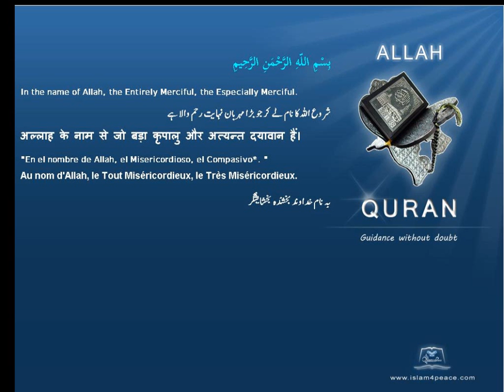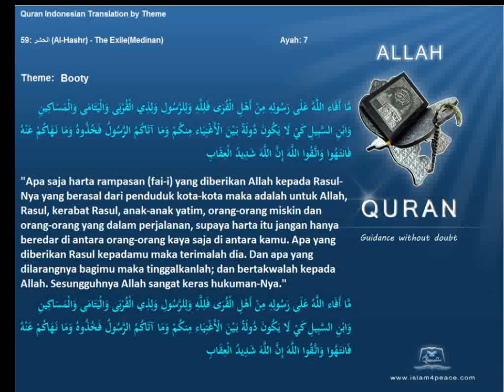Quran by Theme Indonesian Booty Islam4Peace com